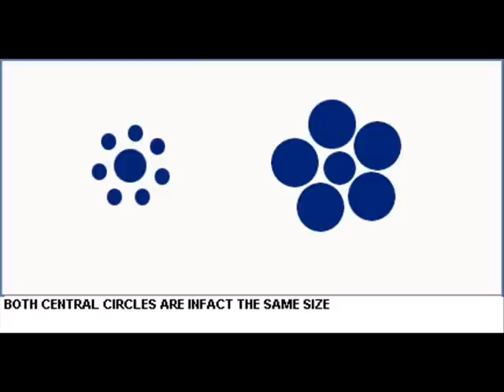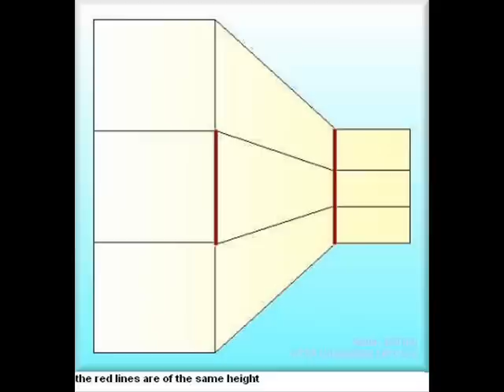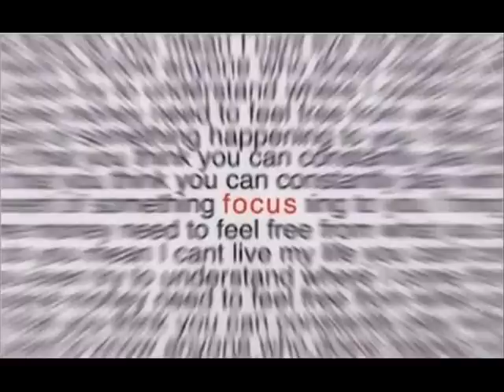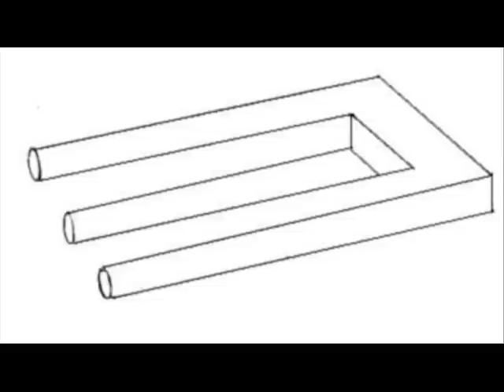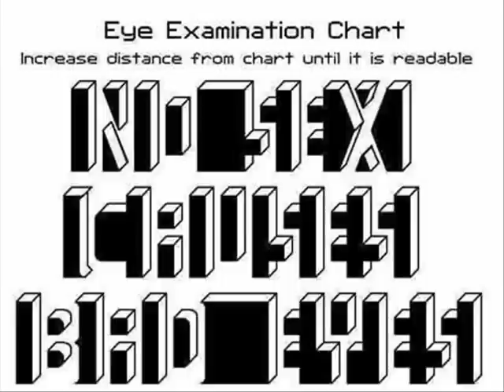007 GOLD - 2017 (Past Blaster)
the B.I.G day finished in style